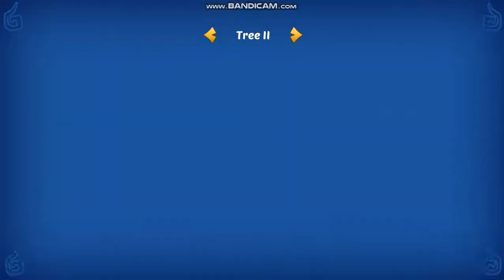Firestone Game play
Hello everyone,
My first video as an ordinary game lover. I'm not professional, hate consuming money on the games, loves to try and play.
So "Firestone" looks good to me, i have make some good progress as well. hope this short video will make you guys feel well.